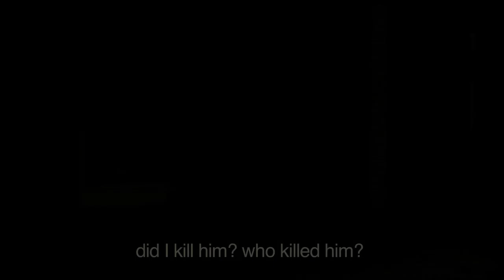Mère Folle - The Trial - Françoise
Dr Davoine, the protagonist of the film, has just received some bad news. This sets the story in motion, a voyage that crosses times and places.